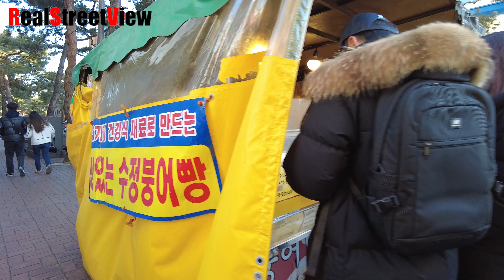Feb, 2023, Seoul, Daehak Roㅣ首尔ㅣ서울, 대학로ㅣReal Street Viewㅣ리얼 스트릿 뷰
* 모든영상은 관계자의 동의하에 촬영되었습니다.
* All the videos are made under the agreement of person concerned.